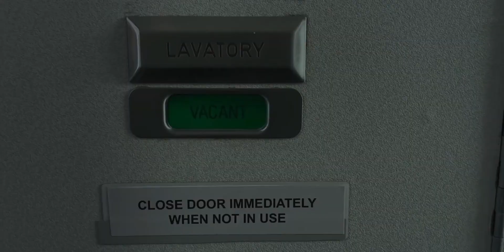The Flight Attendant | Energia By Sofi Tukker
Kaley Cuoco's dancing and drinking in The Flight Attendant series